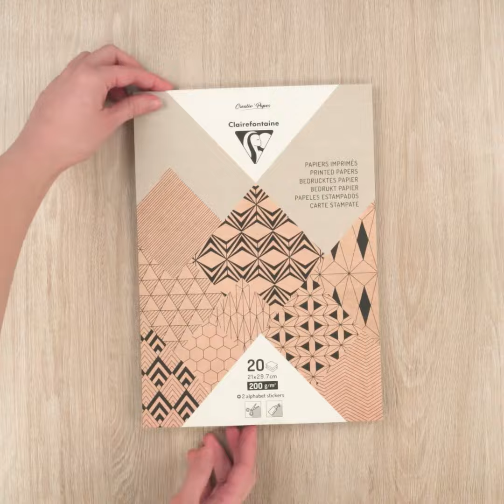DIY Porte smartphone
✂️🎨 Loisirs créatifs 🎨✂️

Vous passez votre temps à chercher votre📱, à demander à vos amis de vous faire sonner pour le retrouver ?
Créez ce porte-smartphone pour l'y retrouver à tous les coups !

🛠Matériel
(références catalogue en ligne Clairefontaine) :

Cartons imprimés Paper Touch : 95272C, 95236C

✂ 📐 🖍 Scotch,Colle